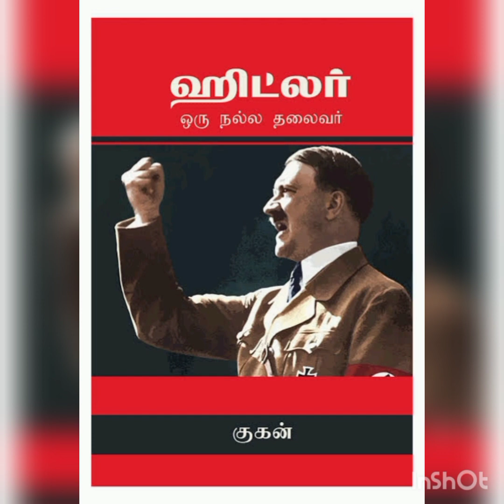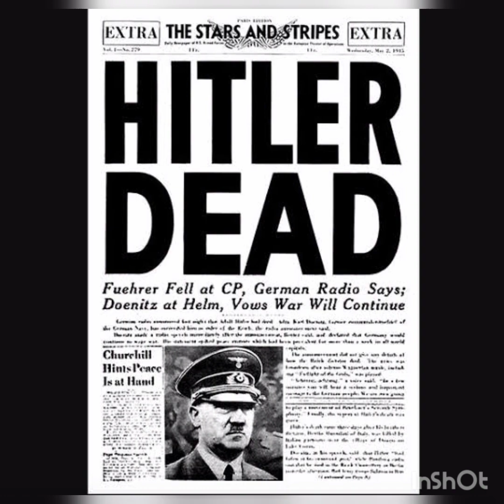MWC Book a day Book 877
Book name: ஹிட்லர் ஒரு நல்ல தலைவர்
Author: குகன்
Book review  : Mrs.M.Sandhiya( I Msc Maths)
Department: Mathematics